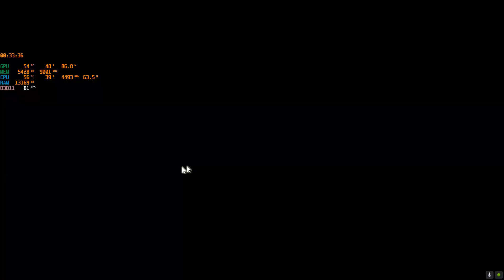BDO III Ator's Shoes